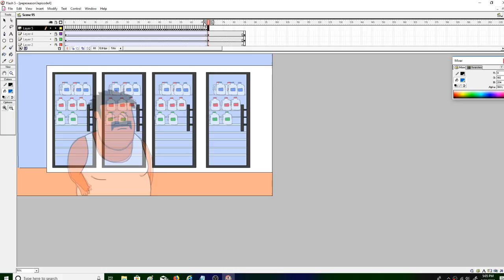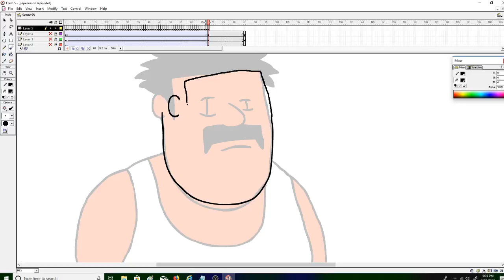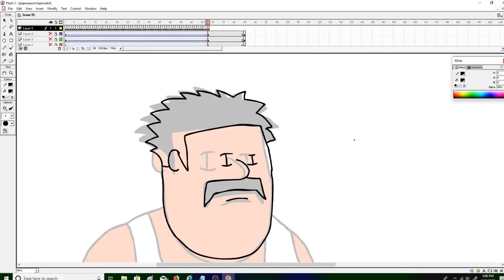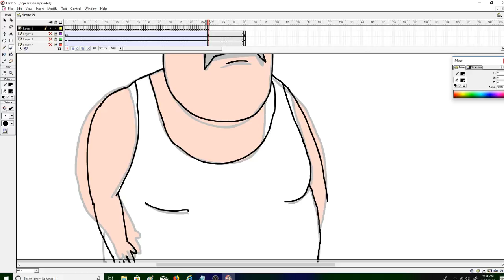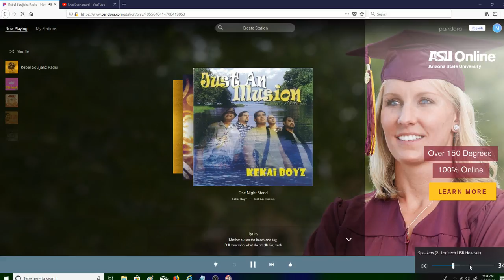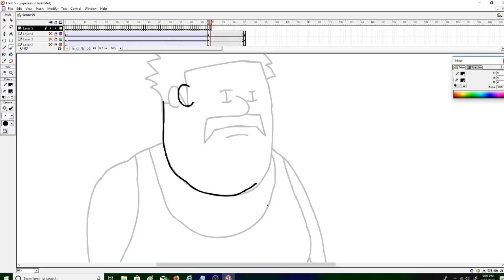Working on the new episode